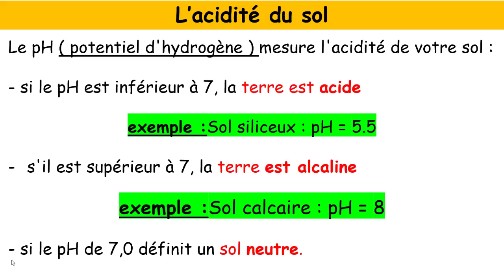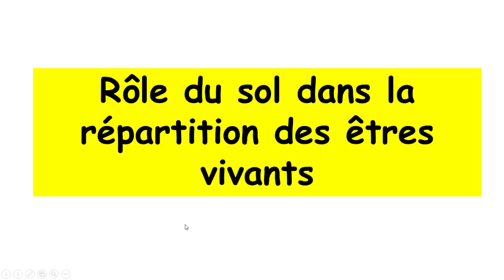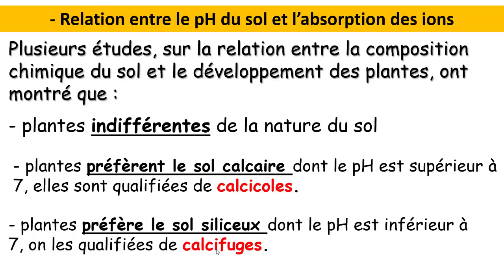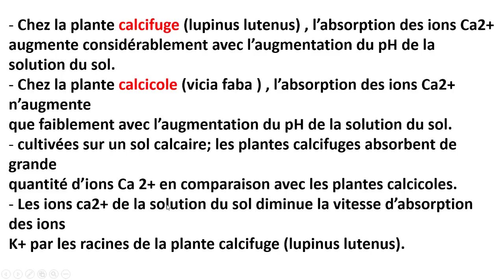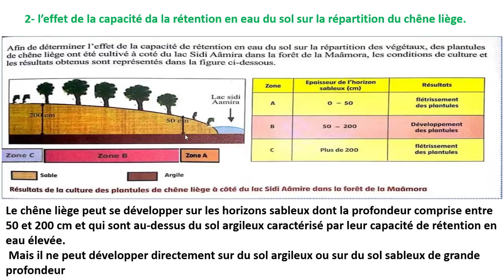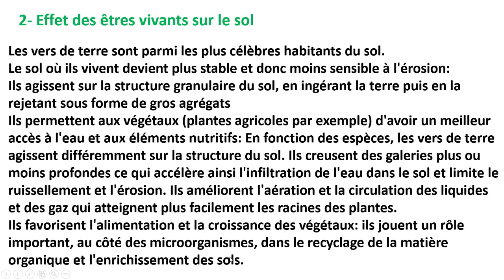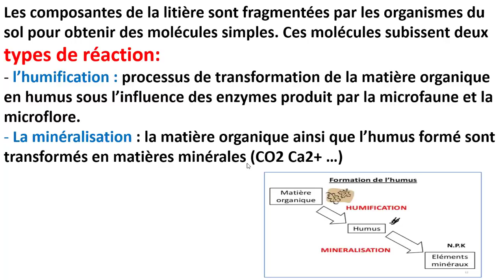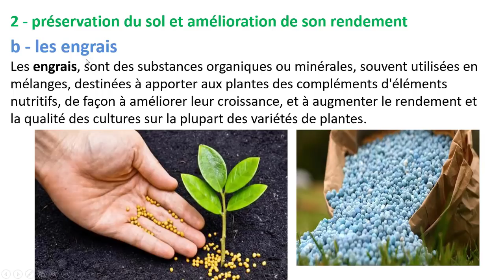Les facteurs édaphique - partie 3 - Tcs Biof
لمزيد من الدروس زورو موقعنا ستجدون كل متطلباتكم  ﻣﻦ ﺩﺭﻭﺱ ﻭ ﺍﻟﺘﻤﺎﺭﻳﻦ ﻭ ﺍﻻﻣﺘﺤﺎﻧﺎﺕ
السلام عليكم
اقدم لكم جميع روابط الخاصة بدرس العوامل التربوية